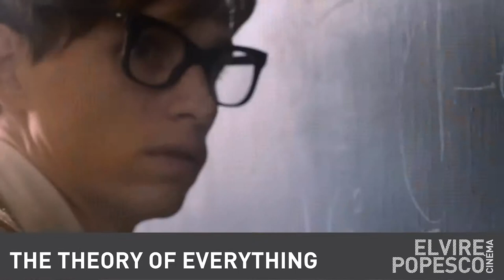Cinema Elvira Popescu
Program 23 februarie - 8 martie 2015